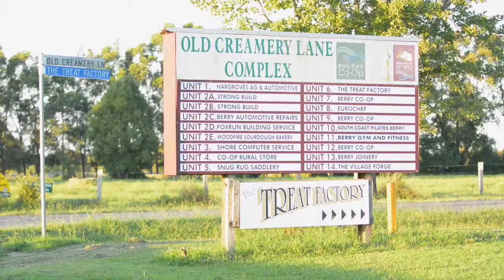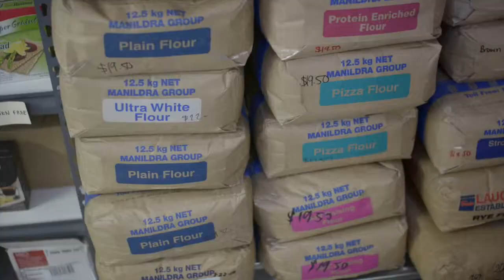Treat Factory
At the Treat Factory, you can buy a huge range of goodies direct from the producer. They make a large assortment of Belgian Chocolates and more than 200 varieties of Conserves, Condiments, Pickles, Chutneys & Sauces. All preserves & chocolates are made at the factory by hand and can be viewed on the day of manufacture.